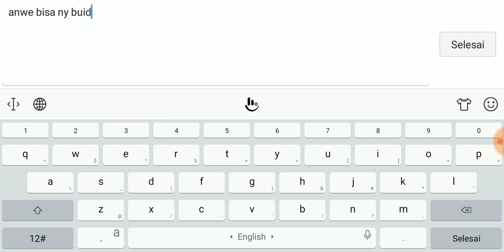APA YANG TERJADI?PAMER WR RENDAH! DAN MENCOBA BUG JONSHON?